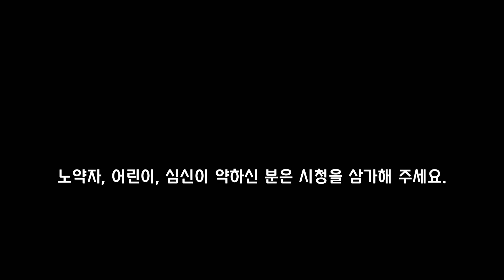무당이 귀신 들리면??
늦은밤.. 귀신을 불러낸 고춘자..
트롯귀신이 빙의되어 노래를 부른다..